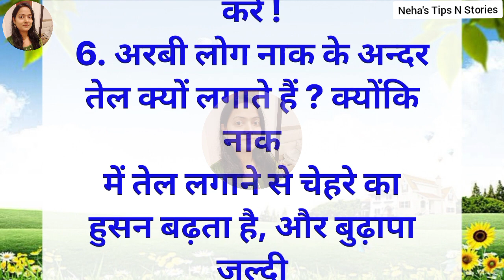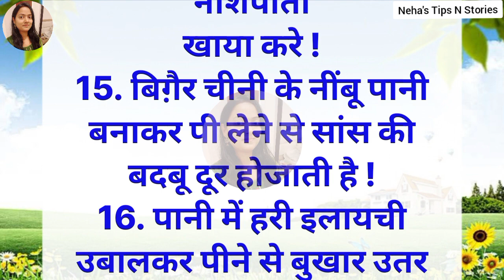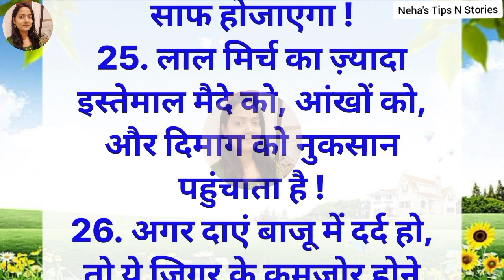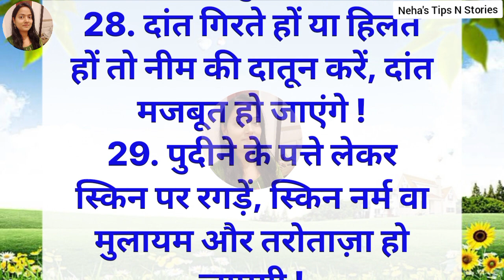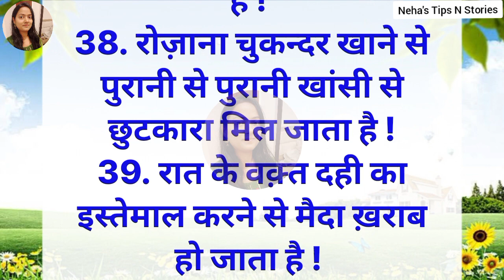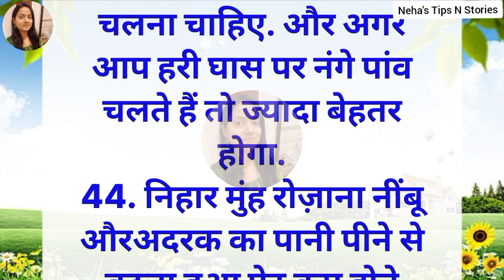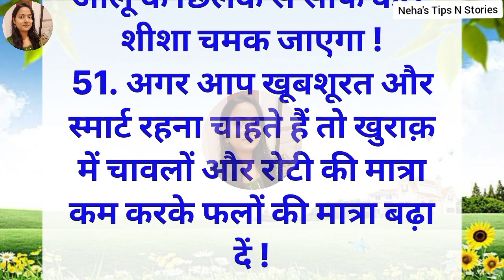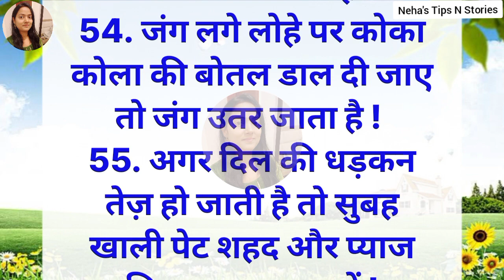ध्यान रखने योग्य जरूरी बातें 7 Lessonable quotes Viral Kitchen Tips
Story
Motivational story
Lessonable story
gharelu upaye
gharelu nuskhe
lessonable story
health tips
acche vichar
kitchen tips
hindi kahaniyan
gharelu thought
motivational thoughts
ayurvedic tips
shorts story
stories in hindi
gharelu tips
kitchen tips in hindi
healthy lifestyle
good health habits
thought & quotes